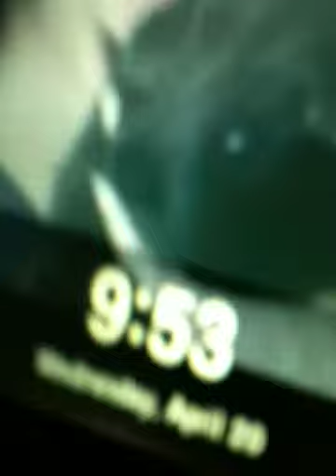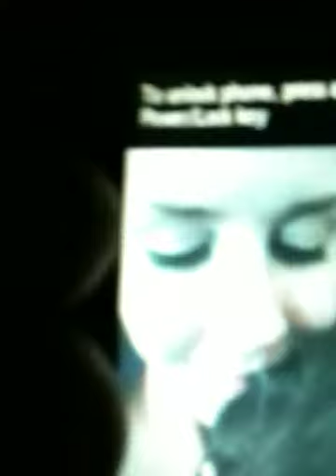WITCHCRAFT AND GOATS BLOOD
just a couple of crabz...